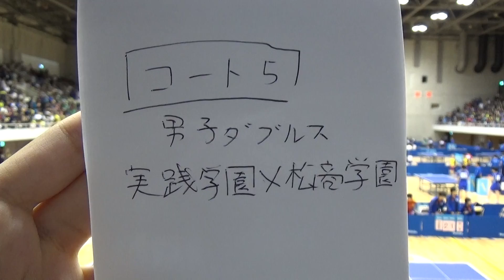2017年 卓球男子ダブルス 実践学園vs松商学園 1回戦1